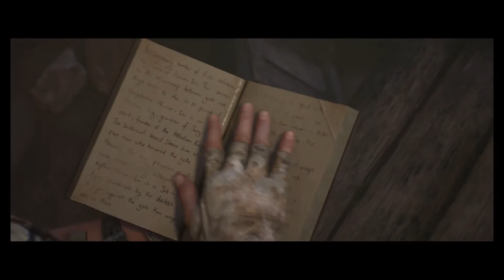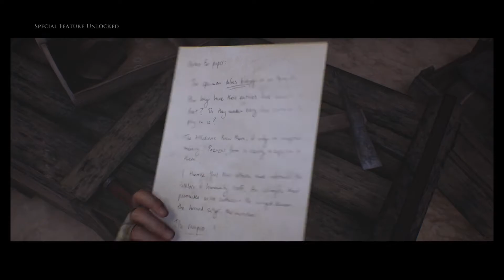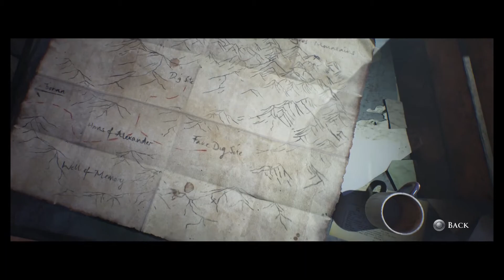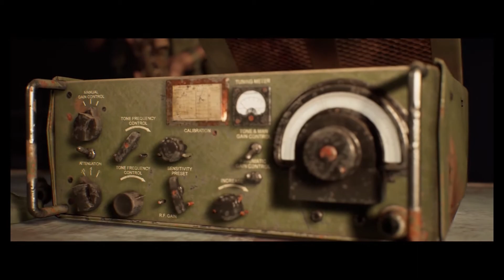SOMETHING IS WRONG WITH CLARICE... HOUSE OF ASHES FULL GAMEPLAY WALKTHROUGH - PS5 - GAMEPLAY #7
Videos are being posted on a daily basis. Also check out Lasean_gaming on instagram as well!!